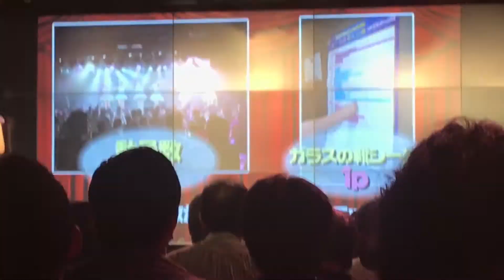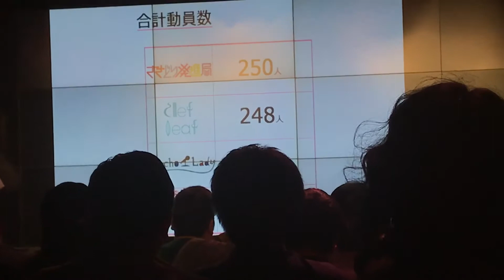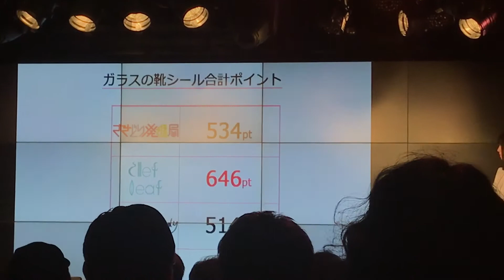新鋭アイドルグループ4組新人公演2017結果発表会 2017/09/09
出演：さきどり発進局、Clef Leaf、Anchor Lady、Dolly Kiss
会場：AKIBAカルチャーズ劇場
公演名：新鋭アイドルグループ4組新人公演2017結果発表会～シンデレラは私です！～